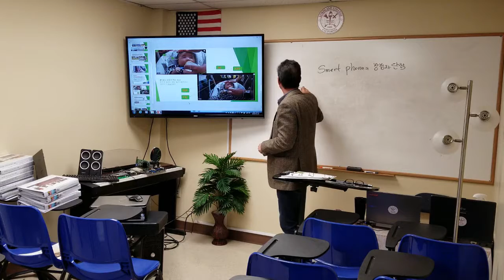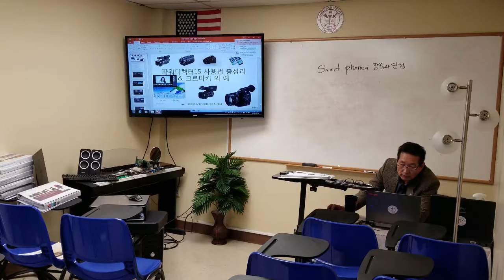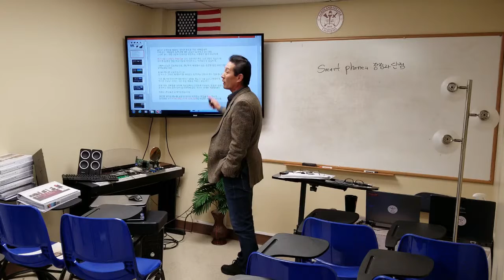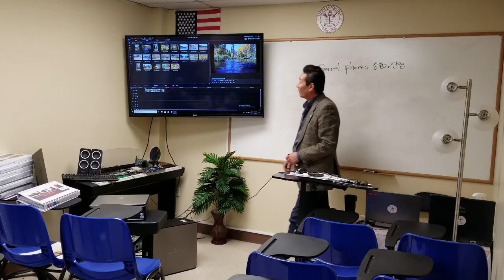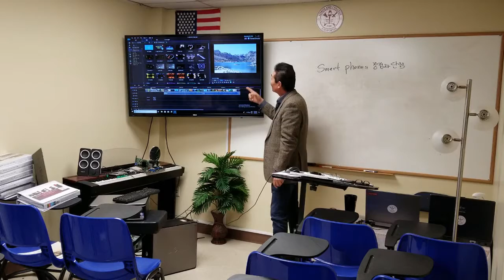Lordland University Dr.Andrew Kim Photography & Video P1-3 로드랜드대학교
Lordland University Dr.Andrew Kim Photography & Video Part 1-3로드랜드대학